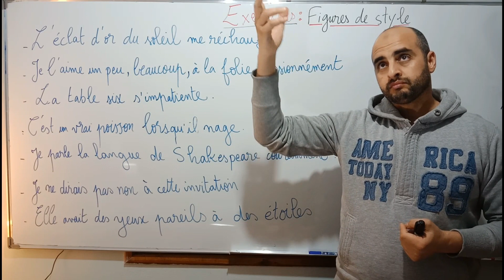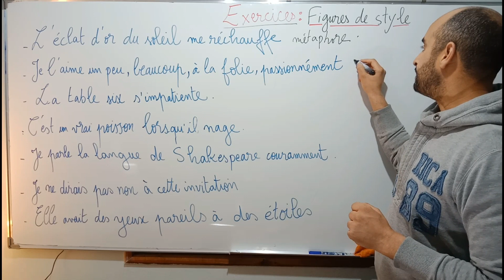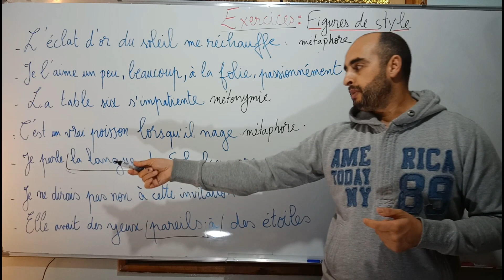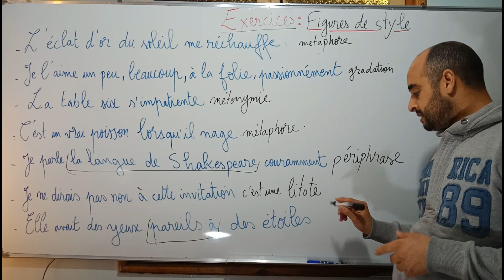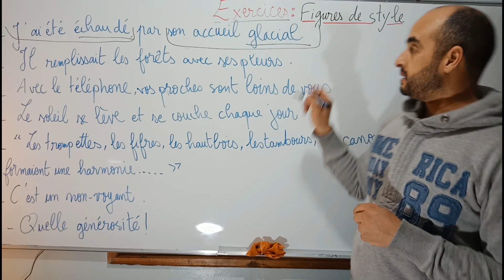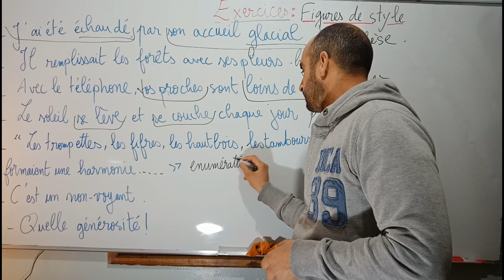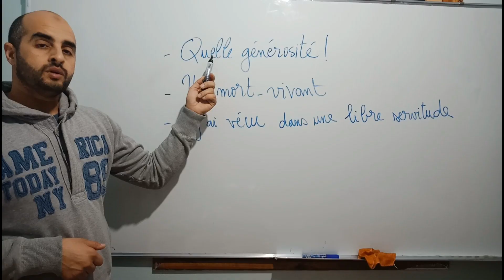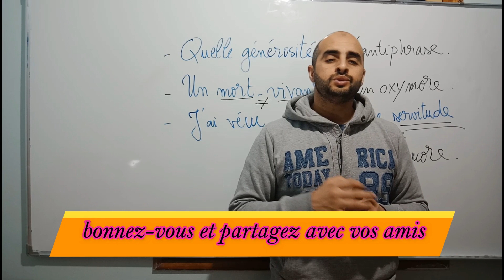figures de style exercice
exercices avec explication arabe